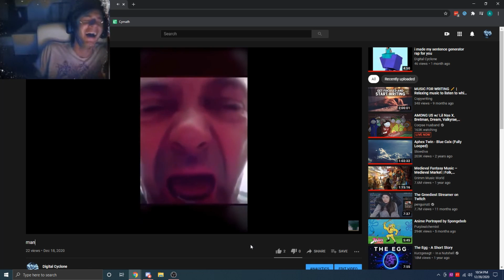my channel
peak comedy